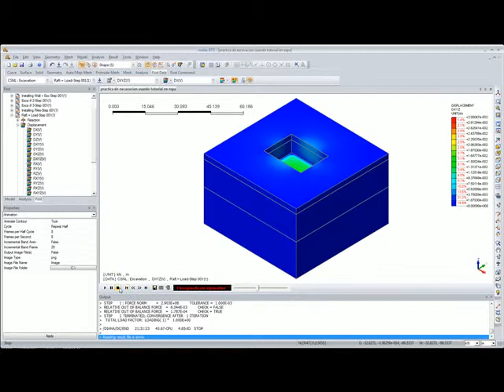Excavacion 3D Animacion de Resultados de Deformacion